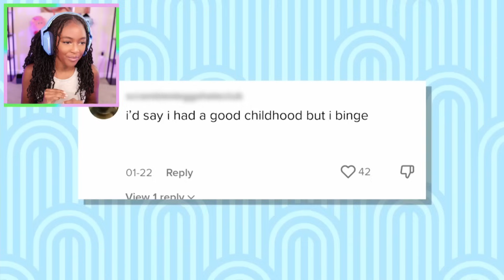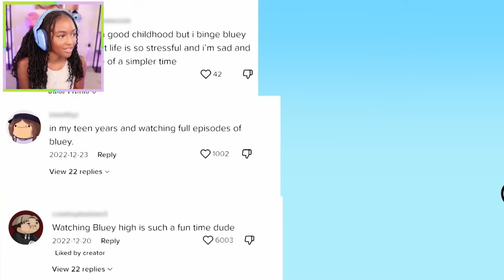Bluey is NOT JUST for Kids??!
Thoughts on Bluey
original channel: